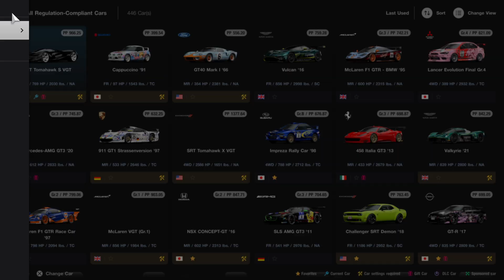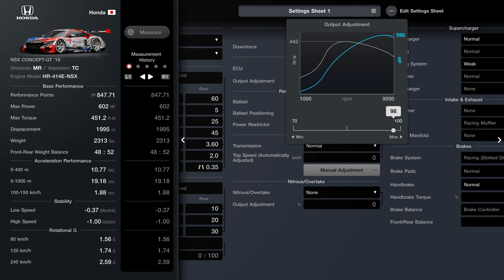Gran Turismo 7 (PS5) weekly challenges race 11/1/2024 HD 1080p 60fps